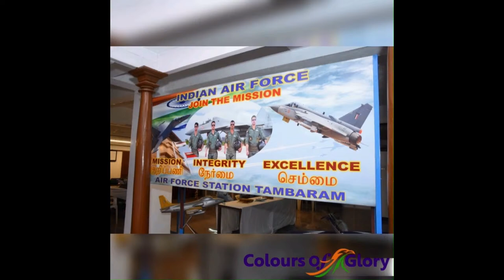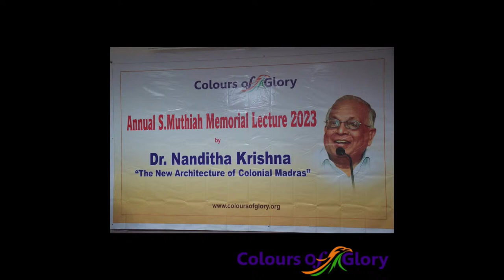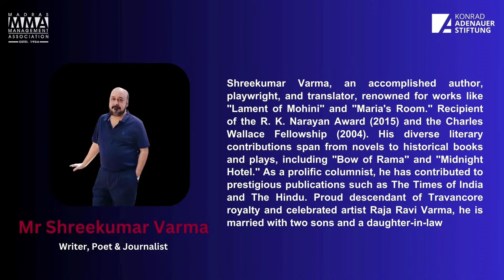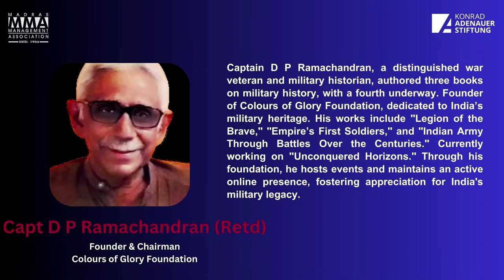Live: Lives of a Writer: Exploring beyond the Book authored by Mr Shreekumar Varma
MMA - Colours of Glory S Muthiah Memorial Lecture on the theme “Lives of a Writer: Exploring beyond the Book” authored by Mr Shreekumar Varma, Writer, Poet & Journalist

Capt D P Ramachandran (Retd), Founder & Chairman, Colours of Glory Foundation has kindly agreed to Chair the session

Date : 13th April 2024 at MMA Management Center